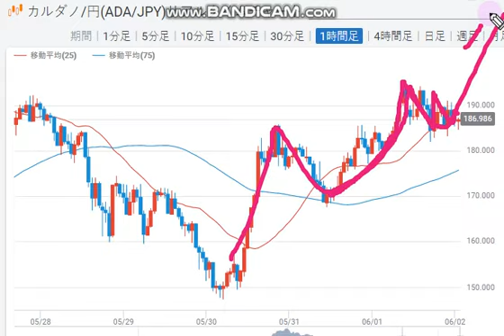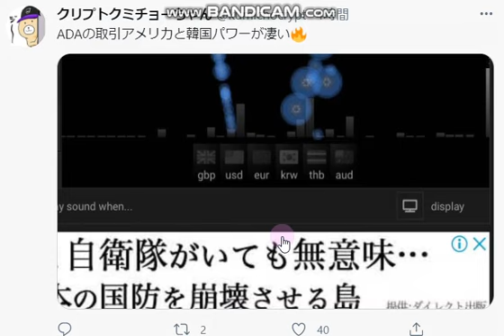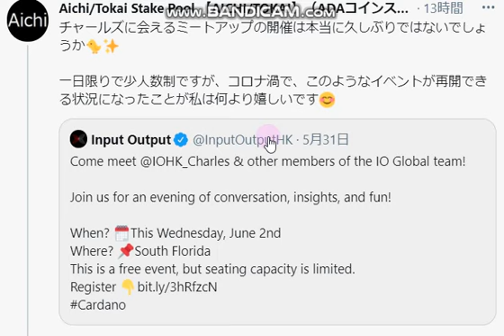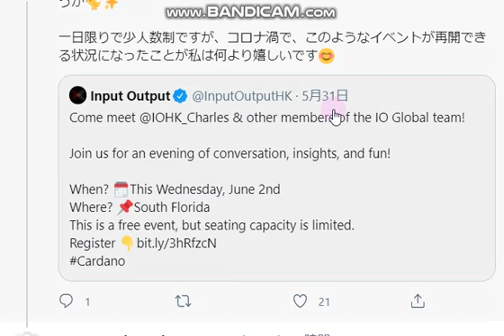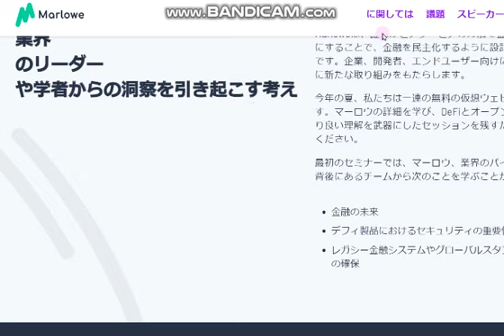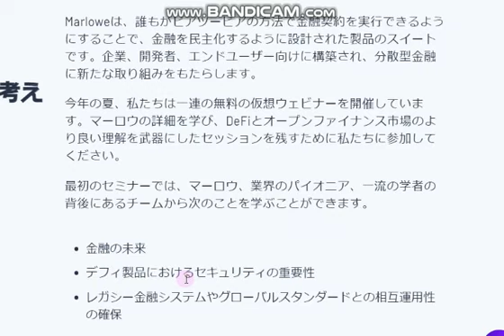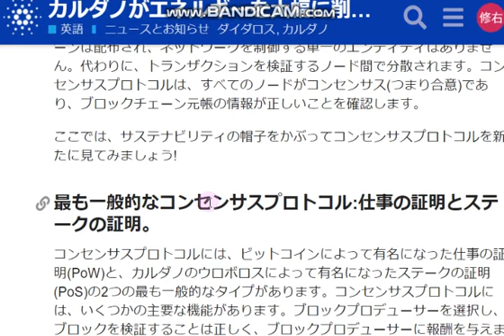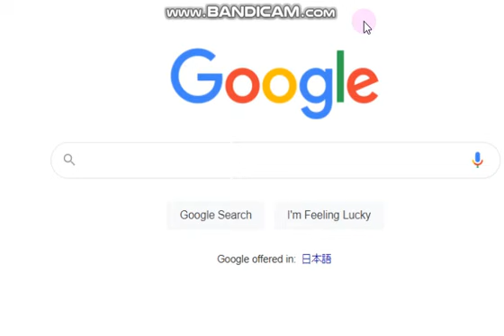【カルダノADA 10万円勝負！】20210601 第806話 スマートコントラクトをスマートに扱う 2,645,776円（+2545.8％）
■マーロースマートコントラクト　ウェブ講義　6/3

■カルダノコミュニティ　ポートレート　5/19 （お気に入りのアイコンはあるかな？）

■プロジェクトカタリスト。自律分散組織に参加してみよう↓2/15